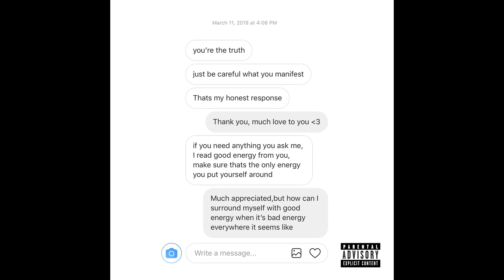Juice WRLD - Legends (Instrumental)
Originally produced by Russ Chell & Take a Daytrip